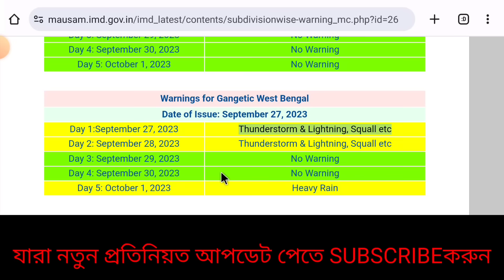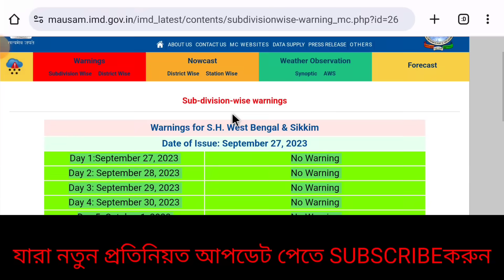নিম্নচাপের মুষলধারে বৃষ্টি ৭ দিন দুই বঙ্গে,সর্তকতা জারি হলো বঙ্গে |Cyclone Tej weather report today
বঙ্গে আছড়ে পড়বে ঘূর্ণিঝড় তেজ, পশ্চিমবঙ্গ বাংলাদেশে ভয়াবহ বিপদ | Cyclone Tej Weather report today

বিপদের মুখে দুই বাংলা, একদিকে নিম্নচাপ অন্যদিকে, ঘূর্ণিঝড় তেজ | Cyclone Tej weather report today

এবার ভয়ঙ্কর বিপদে দুই বাংলা, ঘূর্ণিঝড় তেজ বাংলার ওপরে সরাসরি, বিপদ বাড়াচ্ছে | Cyclone Tej Weather

ফের বাংলার দিকে ভয়াবহ ঘূর্ণিঝড়, আসছে নতুন ঘূর্ণিঝড় তেজ | Cyclone Tej weather report today

ঘূর্ণিঝড় আসছে বঙ্গে?, অবশেষে ভয়াবহ ঘূর্ণিঝড় উঠছে, বিপদ বঙ্গে | weather report today

ভয়াবহ শক্তি বৃদ্ধি নিম্নচাপে, টানা 5 দিন ধরে সতর্কতা জারি বঙ্গে,লাল সতর্কতা | weather report today

নিম্নচাপে ভয়ঙ্কর বৃষ্টি এবারে বর্ষার সম্ভাবনা গভীর থেকে আরও গভীর নিম্নচাপ | weather report today

আজ সারাদিন চলবে নিম্নচাপের অঝোরে ঝড় বৃষ্টি,দ্বিতীয় নিম্নচাপ আরো বিধ্বংসী হয়ে উঠল | weather report

আরো বিধ্বংসী হয়ে উঠলো নিম্নচাপ আজ নতুন ঘূর্ণিঝড় Nuru কতটা বৃষ্টি| Cyclone Nuru Weather Report

আসছে বিধ্বংসী নিম্নচাপ ফের পরিবর্তন ঘটালো কতটা ভয়ঙ্কর হলো এবার টানা বৃষ্টি | weather report today

ভয়ংকর হচ্ছে ঘূর্ণবাতের শক্তি ফের জোড়া নিম্নচাপের দাপট পড়তে পারে বঙ্গে | weather report today

পুজোর মধ্যে ফের নিম্নচাপ অতিভারি হলো ঝড় বৃষ্টির পরিমাণ সতর্কতা ? | weather report today

এখনো টানা বৃষ্টির সম্ভাবনা পুরোপুরি যায়নি বর্ষা বঙ্গে থেকে কতটা বৃষ্টি | weather report today

আরো গভীর পরিবর্তন হচ্ছে নিম্নচাপে বঙ্গে আরো কতটা ভয়ংকর বৃষ্টি হবে ? | weather report today

নতুন নিম্নচাপে আরও বিধ্বংসী পরিবর্তন দুই বঙ্গে আজ থেকে তুমুল বৃষ্টি | weather report today

আসছে শক্তিশালী নিম্নচাপ আজ রাত থেকেই ভাষাবে বাংলা শক্তিশালী নিম্নচাপ ? | weather report today

নিম্নচাপে ঘটে গেল আরও ভয়ঙ্কর পরিবর্তন বঙ্গের উপর ভারী বৃষ্টির সম্ভাবনা | weather report today

নিম্নচাপে বিধ্বংসী পরিবর্তন ভয়ংকর শক্তি নিয়ে আসছে ঘূর্ণিঝড় নানমাদল | weather report today

আজ রাতে বঙ্গে নিম্নচাপের প্রবেশ, সাগরে আবার বিধ্বংসী ঘূর্ণিঝড়, আজ বৃষ্টি ? | weather report today

নিম্নচাপের শক্তি বাড়ছে আগামীকাল রাত থেকে বঙ্গে প্রবেশ বঙ্গ ভাষাবে ? | weather report today

আগামীকালই বঙ্গে নিম্নচাপ আরো শক্তি বাড়িয়ে ভাসাবে বঙ্গের বিভিন্ন জেলা | weather report today

ফের বঙ্গের সাগরে চোখ রাঙাচ্ছে জোড়া ঘূর্ণাবর্ত পুজোর মুখে তুমুল বৃষ্টি | weather report today

শের বঙ্গোপসাগরের নতুন নিম্নচাপ রবিবার থেকে তুমুল বৃষ্টি দুই বঙ্গে | weather report today

নতুন নিম্নচাপে আরও শক্তি বিধ্বংসী হলো ঘূর্ণিঝড় মুইফা আবার বৃষ্টি বঙ্গে | weather report today

ফের আসছে ভয়ংকর নিম্নচাপ বাংলার উপর মৌসুমী অক্ষরেখ আবার ভারী বৃষ্টি | weather report today

আরো শক্তি বাড়ালো নিম্নচাপ আরো ভয়ংকর ঝড়-বৃষ্টি নিয়ে প্রভাব বাংলায় | weather report today

১১ ১২ ১৩ ১৪ বঙ্গে বিধ্বংসী তান্ডব নিম্নচাপে ১৯ শে আরেকটি নিম্নচাপ বঙ্গে | weather report today

আজ বঙ্গে নিম্নচাপের প্রবেশ ভয়ংকর সতর্কতা জেলায় জেলায় কপাবে বঙ্গ | weather report today

ফের জোড়া নিম্নচাপ বঙ্গে ১০ ১১ ১২ ও ১৩ দুই বাংলা জুড়ে ভয়ংকর নিম্নচাপের দাপট | weather report today

১০ ১১ ১২ ১৩ ভয়ঙ্কর ঝড়-বৃষ্টি কাঁপাবে দুই বাংলা অতি শক্তিশালী হচ্ছে নিম্নচাপ | weather report today

এবার সাগরে জোড়া নিম্নচাপ ক্রমশ বাড়ছে বৃষ্টির পরিমাণ ৯ থেকে তুমুল বৃষ্টি | weather report today

বঙ্গোপসাগরের জোড়া ঘূর্ণিঝড় ভয়ংকর শক্তি নিয়ে আসছে বাংলার দিকে | Cyclone weather report today

ফের শক্তি বাড়ালো নতুন নিম্নচাপ ঘূর্ণিঝড় হিন্নামনোর কাঁপাবে ৮ থেকে বিপদ | weather report today

৩০০ কিমি গতিতে শক্তিশালী ঘূর্ণিঝড় হীননামনোর বঙ্গে আবার ঘূর্ণাবর্ত | weather report today

সাগরে বিধ্বংসী ঘূর্ণিঝড় ৮ তারিখ থেকে উঠবে নতুন ঘূর্ণাবর্ত এবার ভাসবে ? | weather report today

বঙ্গোপসাগরের নতুন ঘূর্ণাবর্ত নতুন ঘূর্ণাবর তো এবার ভারী বৃষ্টি দুই বঙ্গে | weather report today

ফের জোড়া ঘূর্ণবাতের চোখ রাঙ্গানি বঙ্গে বাড়বে তাপমাত্রা 31 থেকে ফের বৃষ্টি | weather report today

৩১ থেকে ফের নিম্নচাপ দুই বাংলা জুড়ে বাড়বে ঝড়-বৃষ্টি টানা ভাসাবে ! | weather report today

শনিবার থেকে বাংলা জুড়ে ভয়ংকর বৃষ্টি টানা তিন দিন চলবে দাপট কাপাবে ? | weather report today

এবার জোড়া ঘূর্ণাবর্ত বঙ্গে ২৭-৪ টানা বজ্র বৃষ্টির দাপট দুই বঙ্গে বর্ষা ? | weather report today

বাংলার উপর নতুন ঘূর্ণাবর্ত আবার বৃষ্টি বাড়বে ২৭ থেকে তুমুল বৃষ্টি | weather report today

ফের জোড়া প্রভাবে ভাসবে বাংলা ২৭ থেকে আবার নতুন নিম্নচাপের প্রভাব ? | weather report today

আগামীকাল দুই বাংলা জুড়ে ভারী ঝড়-বৃষ্টি ২৩-২৪ তুমুল বৃষ্টি ভাষাবে | weather report today

ফের অঝোরে নতুন ঝড় বৃষ্টির দাপট ২৩ ও ২৪ দুই বাংলা জুড়ে ভারী ঝড়-বৃষ্টি | weather report today

ফের বঙ্গে নিম্নচাপের চোখ রাঙানি ? ২২ থেকে ২৫ টানা ফের তুমুল বৃষ্টি | weather report today

আগামী ৪৮ ঘন্টায় ভয়ংকর ঝড় বৃষ্টি দুই বাংলায় লাল সতর্কবার্তা কাপাবে | weather report today

বিধ্বংসী হলো নিম্নচাপ অতি শক্তি বাড়িয়ে আর কয়েক ঘণ্টায় তুমুল প্রভাব | weather report today

আরো বিধ্বংসী হয়ে উঠলো নিম্নচাপ অতি ভয়ংকর ঝড় বৃষ্টি দুই বাংলায় জুড়ে | weather report today

ফের নিম্নচাপে ঘটলো বিধ্বংসী পরিবর্তন অতি ভয়ংকর হলো বৃষ্টির পরিমাণ | weather report today

হের জোড়া ঘূর্ণাবর্তের ত্রুকুটি এবার 3 টি নিম্নচাপ বঙ্গে, অতি ঝড়-বৃষ্টি | weather report today